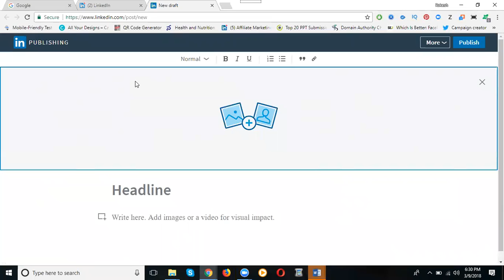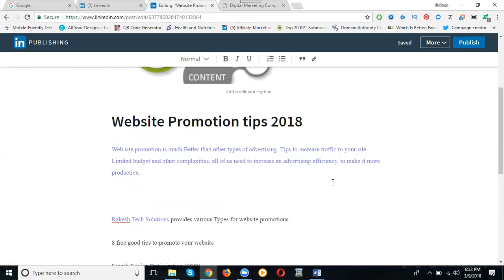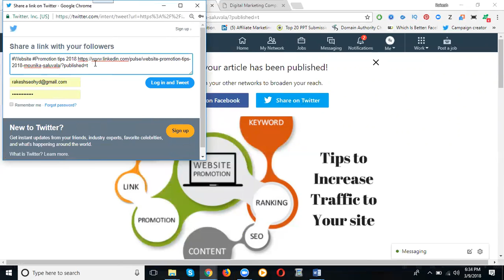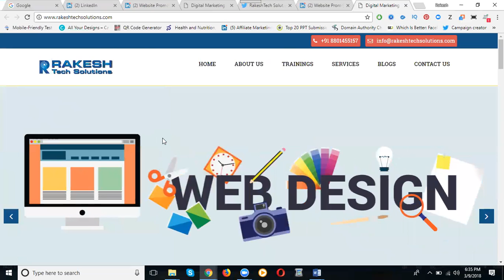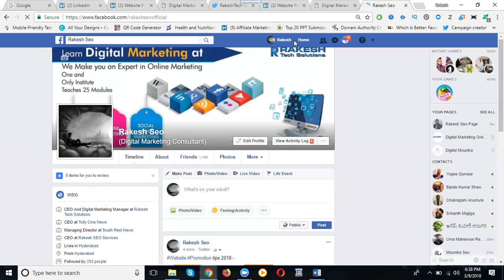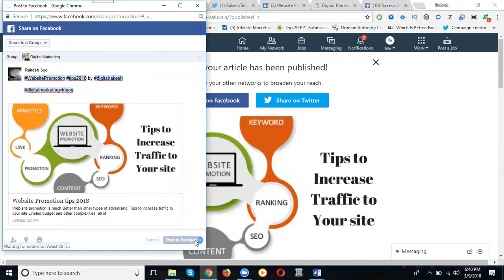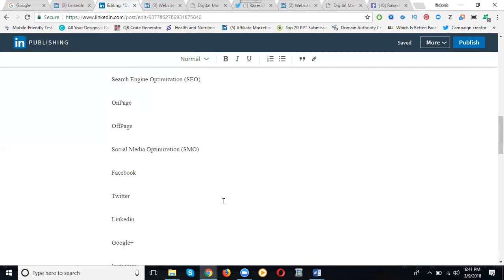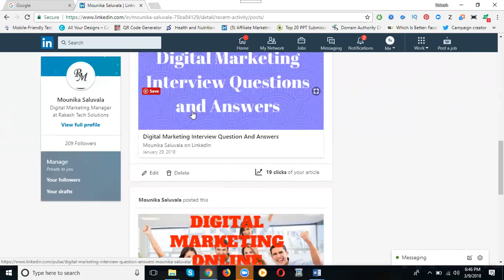How to promote Your Content on linkedin || content marketing || Rakesh Tech Solutions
Learn This Training Video Content Marketing - How to promote Your Content on linkedin Profile By Digital Rakesh